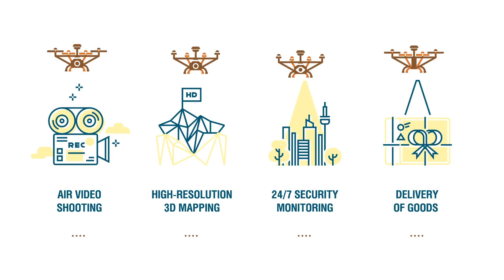Autonomous drone with charging docking station from Copter Express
Fully autonomous drones, connect over GSM network, carry 4K video camera, thermal camera and up to one kg of special-purpose equipment or just a small parcel. It enable autonomously land and recharge using machine vision technology.

Applications: air video shooting, precise 3D mapping, 24/7 security monitoring, goods delivery and many many others. The cost of one flight will be just one dollar.